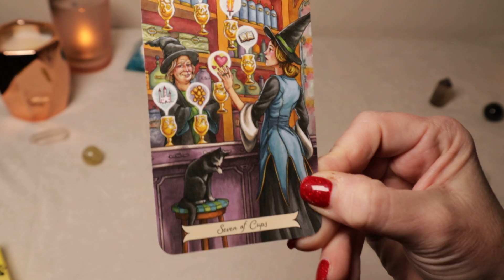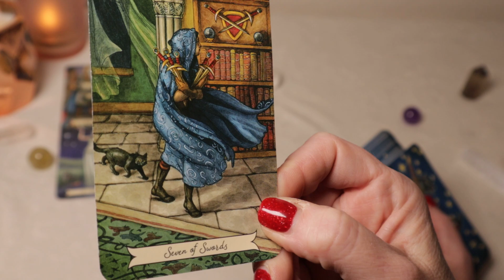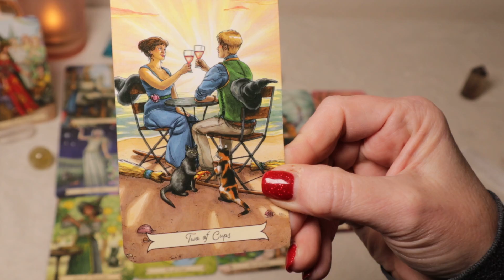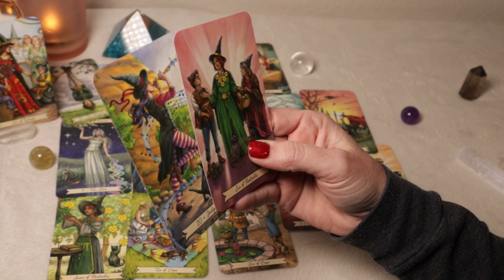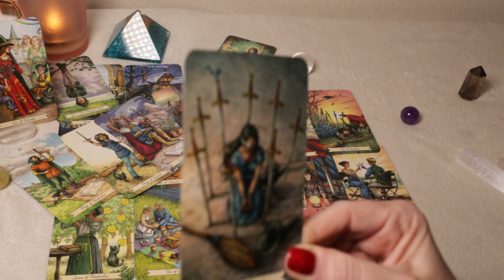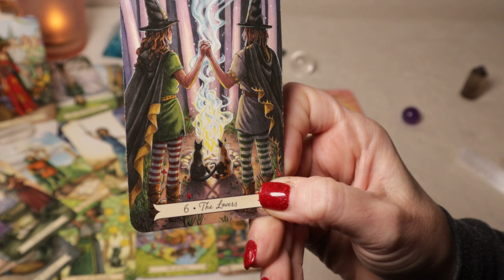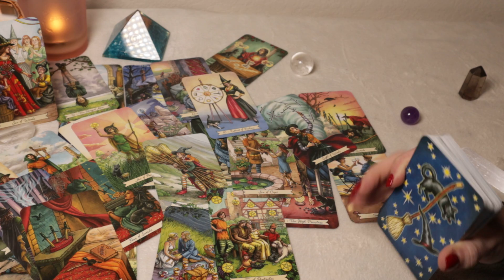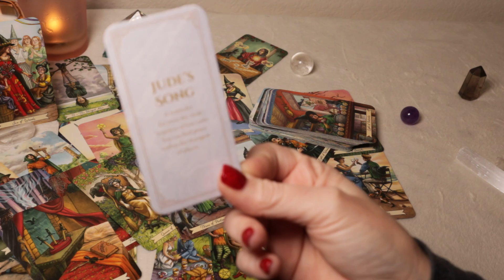SAGITTARIUS ♐️ ❤️️️ DON'T BE FOOLED 💯THEY KNOW THEY MESSED UP ~TIMELESS READING MEANT TO FIND YOU!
Sagittarius SOULMATE 🔥Twin Flame🔥  Karmic Cycle Ending